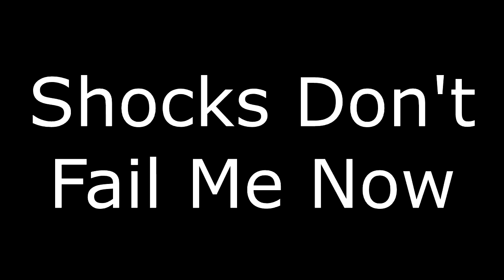Bain's World: Grand Theft Bainemo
Did you say honey, and nuts?